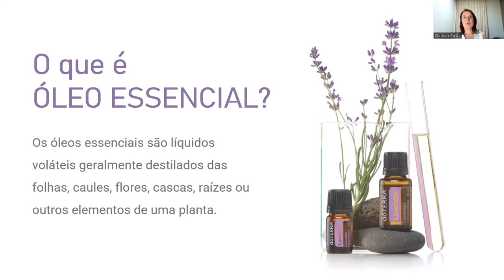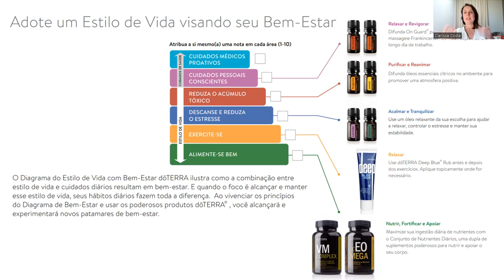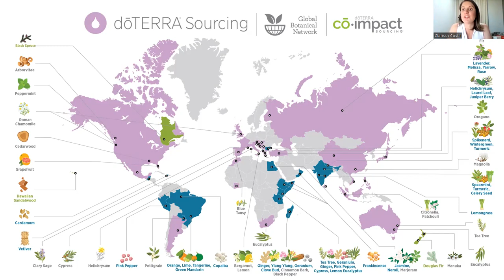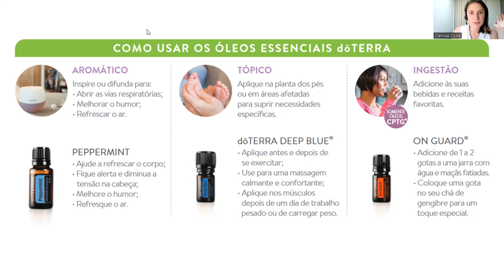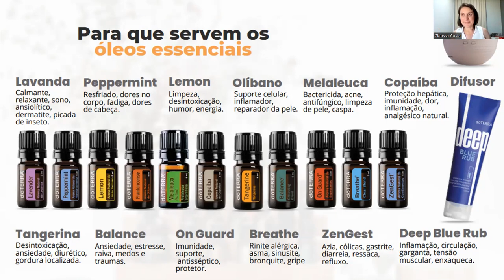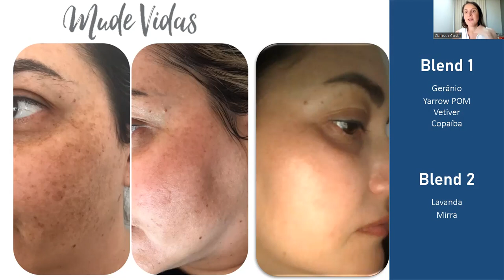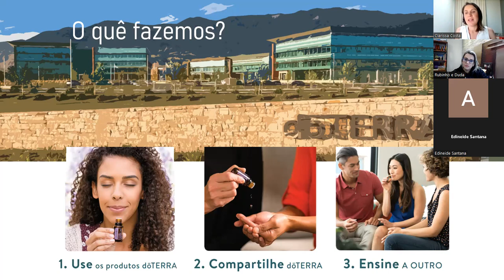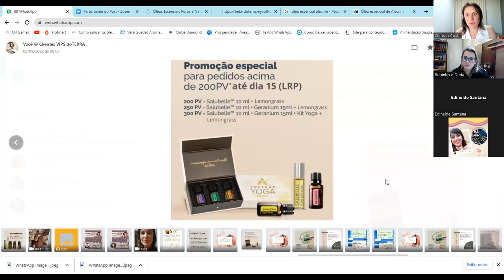💧CUIDAR DA SAÚDE FÍSICA E EMOCIONAL USANDO ÓLEOS ESSENCIAIS TERAPÊUTICOS!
Nesse vídeo Empresária, gravida do segundo filho Clarissa Luttembarck compartilha suas experiencias com os óleos essencias e sua transição de carreira.

Se você não nos conhece ainda, somos Duda e Rubinho, Membros Fundadores da dōTERRA no Brasil, e fazemos apresentações e acompanhamento para quem quer aprender a desenvolver o negócio da dōTERRA de forma correta e organizada.

Querendo entrar em contato conosco vou deixar alguns links importantes, para você nos seguir em outras mídias sociais também:

Venha Conhecer o Plano de Negócios da dōTERRA e ter nossa Mentoria pra te ajudar a Empreender de forma leve e sustentável.